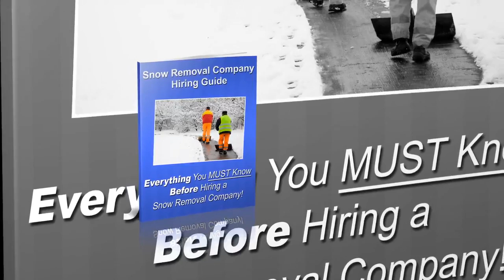Conway Arkansas Commercial Snow Removal - Evans Lawncare LLC Snow Removal Service - (501)230-5662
- If you're looking for a Conway Arkansas commercial snow removal company , then you may have to choose from a whole list of companies who will claim to do the job well for you. If you're doing this for the first time and need Commercial Snow Removal in or near Conway Arkansas, you should choose a company carefully. Snow removal requires a certain degree of efficiency, attention to detail and reliable personnel. Sloppy work can result in unhappy tenants or employees.

If you need Conway Arkansas Commercial Snow Removal, Evans LawnCare LLC ensures efficiency, punctuality, and great attention to detail. If the snow is not removed in time on a particular day then it can end up delaying people and a lot of crucial jobs. People will end up really frustrated and end up blaming the owner of the commercial property itself we resolve snow challenges for commercial, office, industrial, retail stores, and grocery stores quickly and promptly after snowfall.

24 Hour Commercial Snow Removal
24 Hour Commercial Emergency